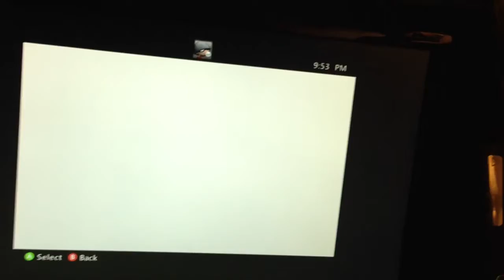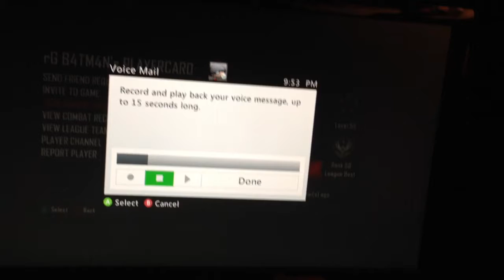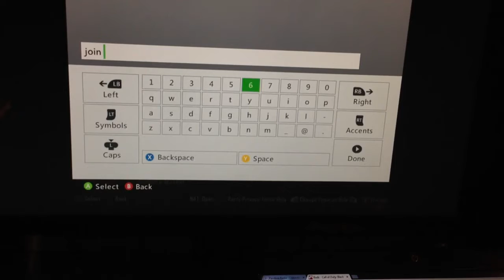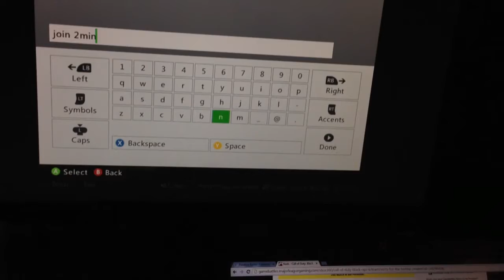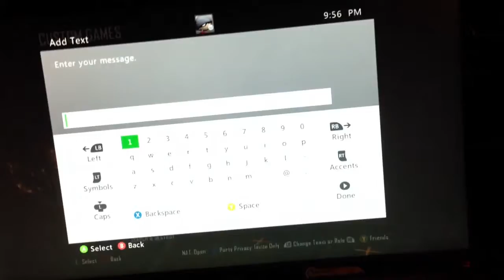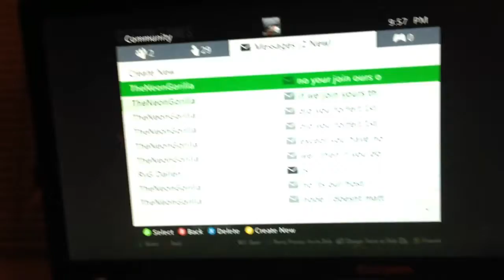No show 2nd map